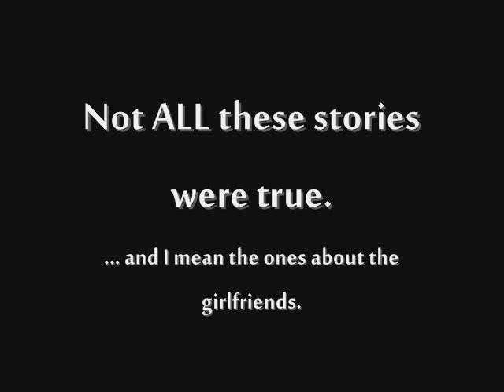20 Year Olds Are NOT At Their Prime! - Only Ezra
Simply a 10 minute video humorously explaining what 20 year olds go through.

PLEASE *SHARE* IF THIS HUMORED YOU!!! THANKS!!! =D